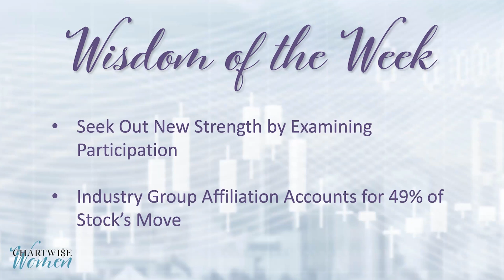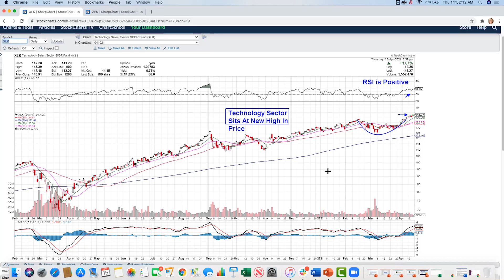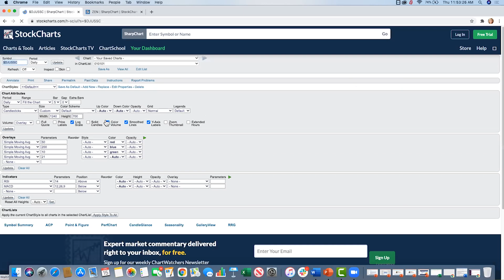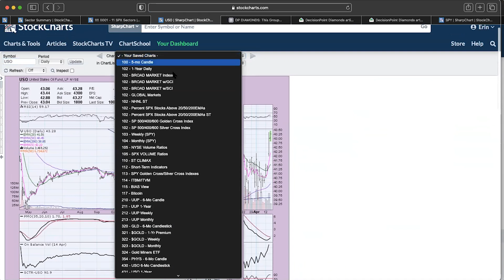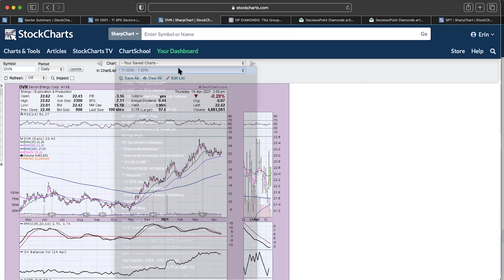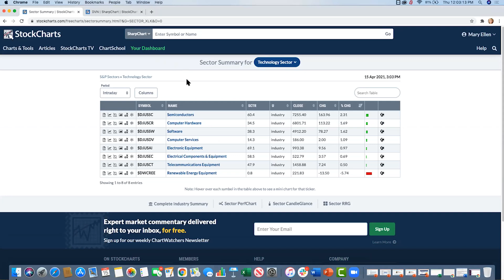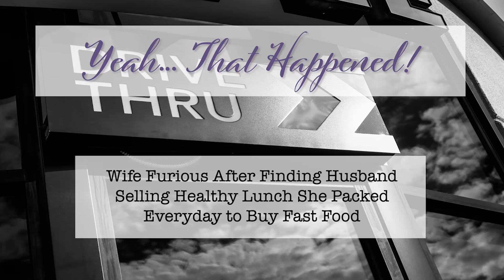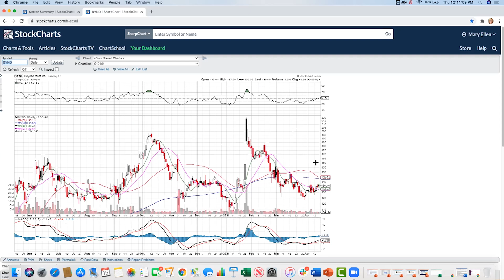Energized Stocks, Strong Sectors! | Erin Swenlin & Mary Ellen McGonagle | Chartwise Women (04.15.21)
Today, Erin and Mary Ellen talk about the concept of “participation” within a sector - finding the sectors where the industries and stocks within are participating. Erin and Mary Ellen share their favorite sectors and industry groups to locate the stocks that are being “energized” by sector and industry group out-performance.

0:00 Energized Stocks
2:13 Wisdom of the Week
4:15 Sector Participation Charts
9:01 Strong Industry Groups
13:24 Energy and Healthcare Favorites
20:47 Technology Favorites
24:10 Yeah... That Happened!